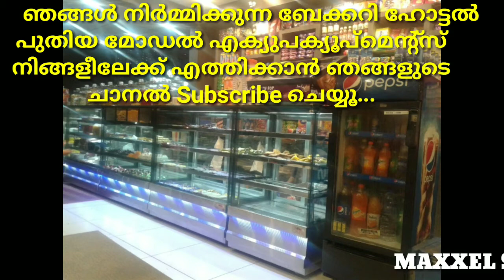MAXXEL STEEL EQUIPMENTS MANUFACTURING UNIT MALAPPURAM KERALA. 8606538737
BAKERY DISPLAY COUNTER PASTRY COOLER HALWACOUNTER.JUICE COUNTER HOT COUNTER HOT CASES SWEET &DRY FRUIT COUNTER MOBILE DISPLAY COUNTER FRUITS COUNTER ALL KITCHEN EQUIPMENTS